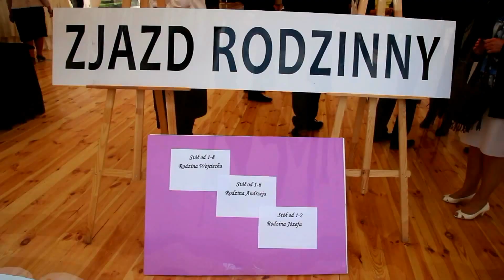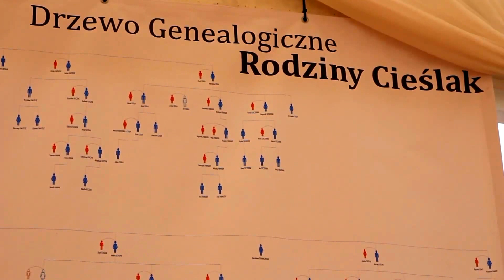Zjazd Rodzinny rodziny Cieślaków w hotelu Kristoff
Zjazd Rodzinny rodziny Cieślaków 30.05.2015